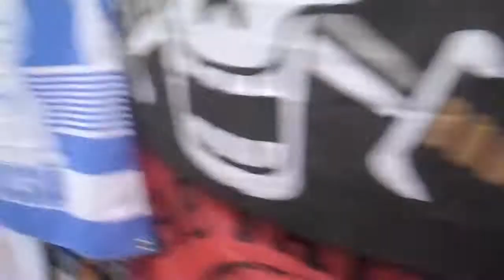Real Lifesies Adventures: Ace and Friends At AWA Ep2 The Search for "Papa"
We didn't look very hard